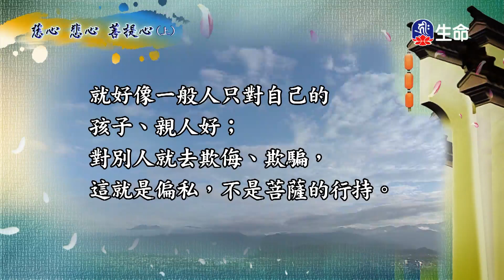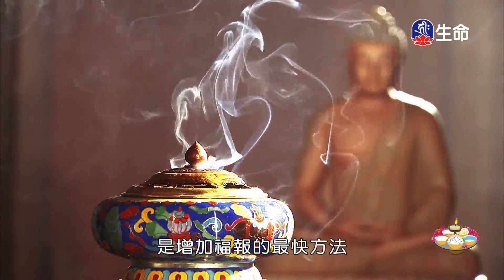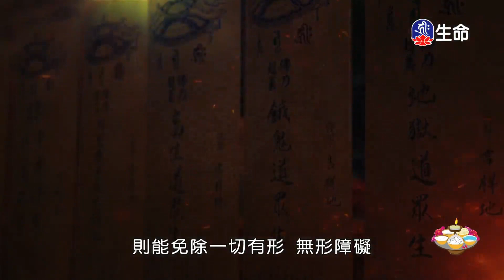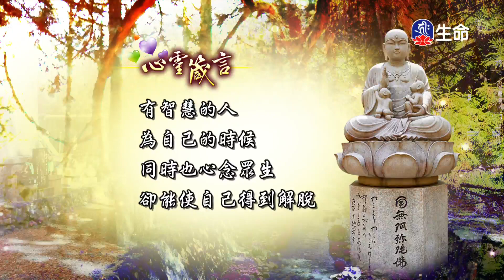菩提如是說(98)_(lifetv_20230131_14：30)